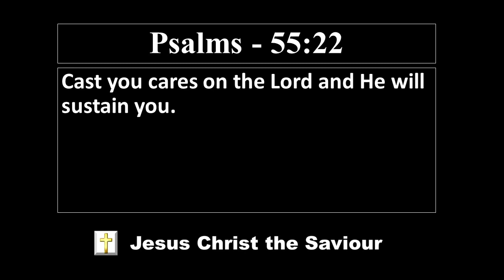Lord's Promise | El Shaddai Worship Channel